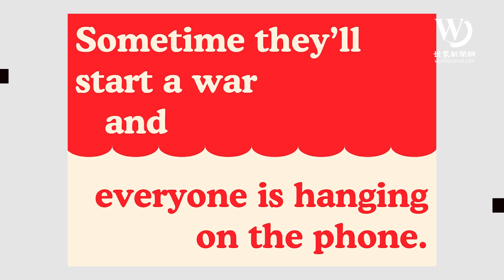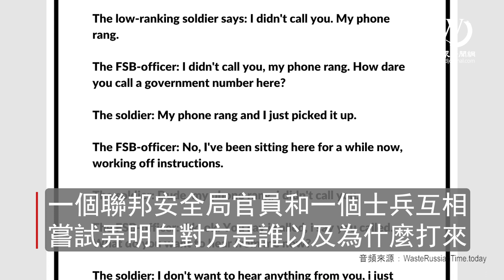快看世界／國際駭客聯手 爆打整蠱電話讓俄軍官無心打仗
一群國際駭客本周創辦整蠱網站，讓俄羅斯各個政府部門的官員隨機兩兩給對方打電話，旨在擾亂正常軍事秩序和俄國軍事、安全部門的每日通訊活動。

兩天內，網站已經成功撥出超過1萬4000個整蠱電話。網站網址：WasteRussianTime.today。